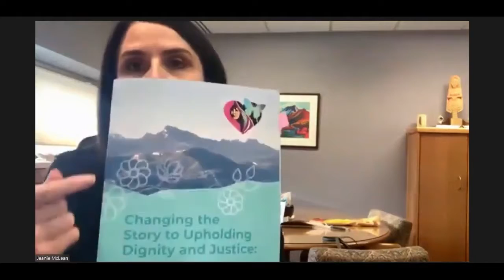Mental Wellness Summit 2022 - Honourable Jeanie McLean